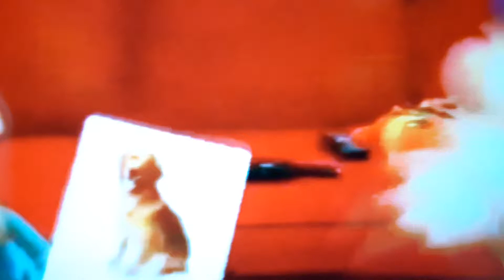all of jeffys screams #2 (2016=2020)